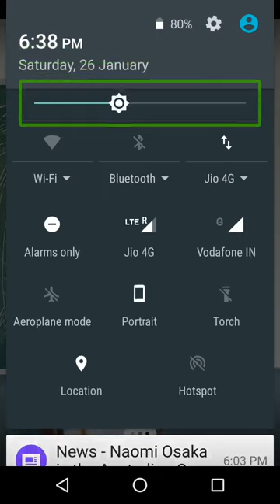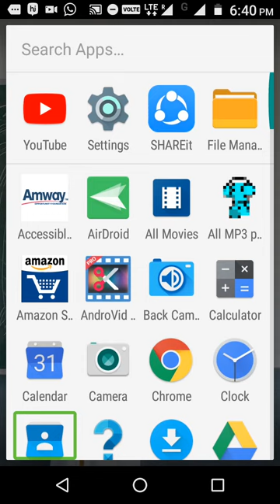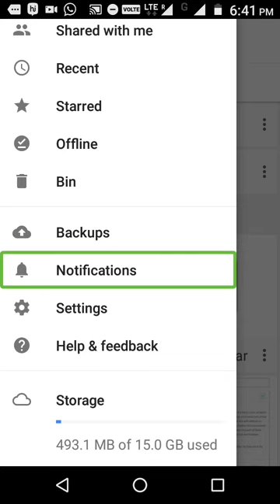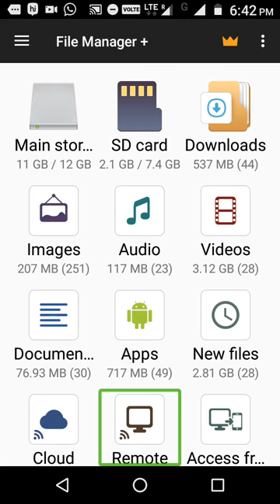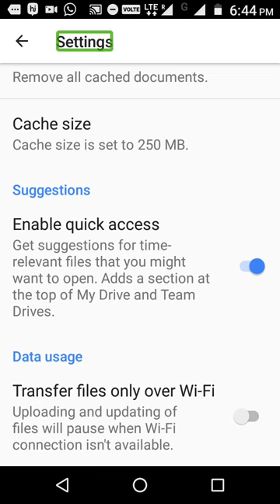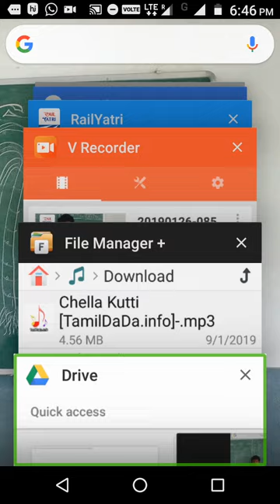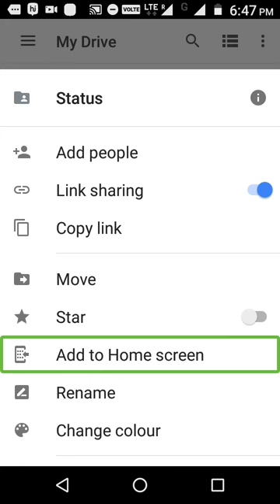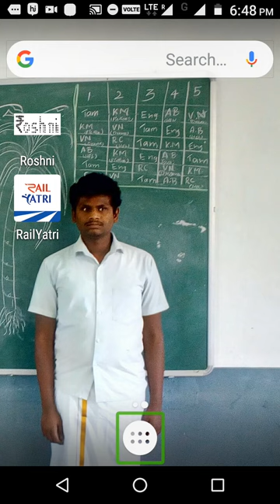Part 1 of Google drive what is Google drive !?on how to save your file on Google drive!